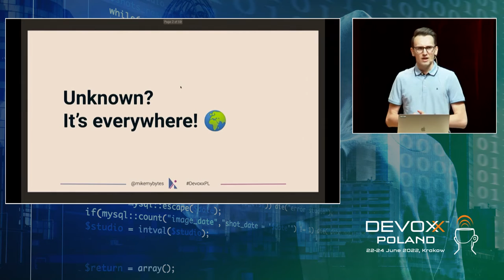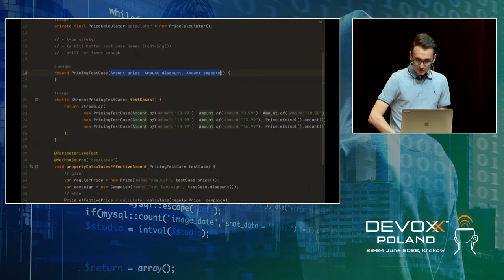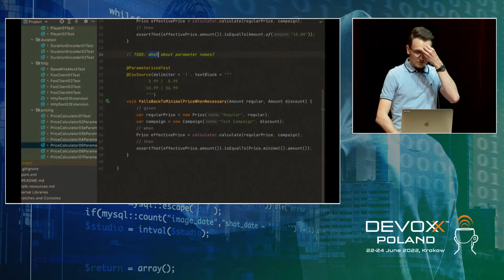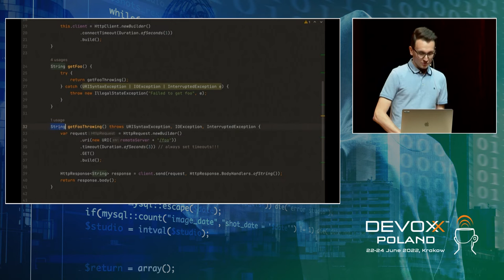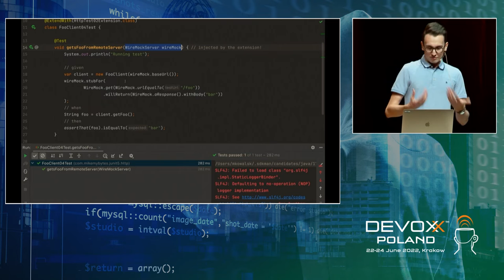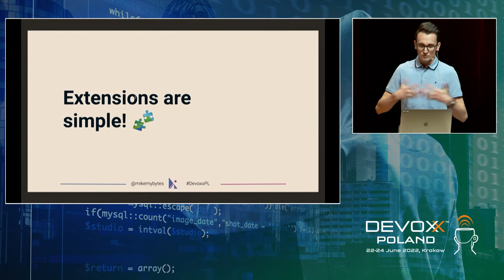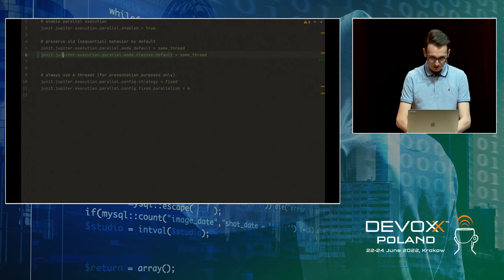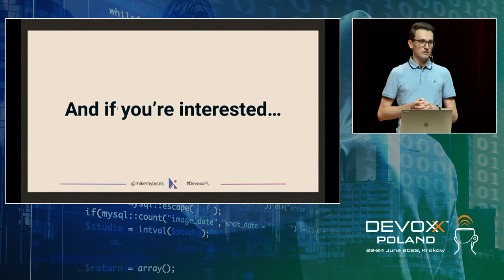The Unknowns of JUnit 5 & Exciting Test Features • Mike Kowalski • Devoxx Poland 2022